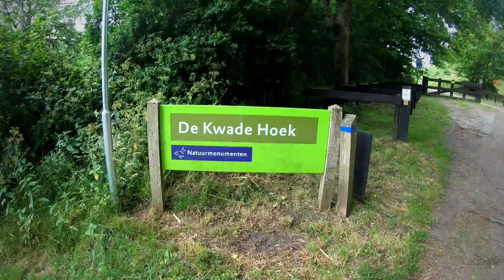De Kwade Hoek - Goedereede